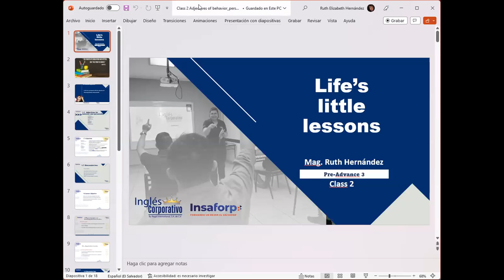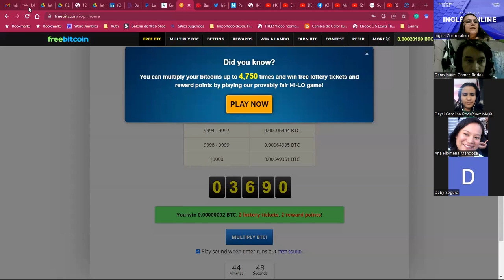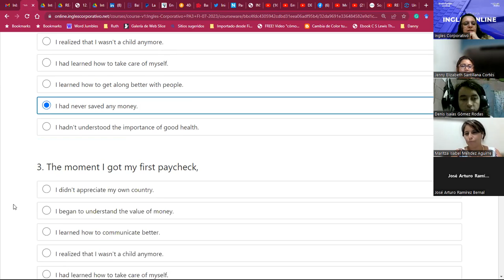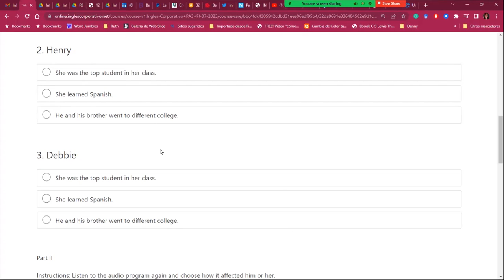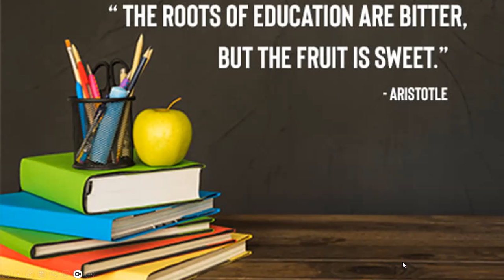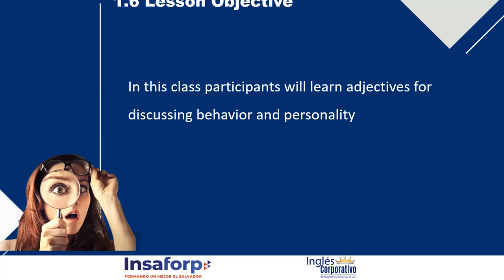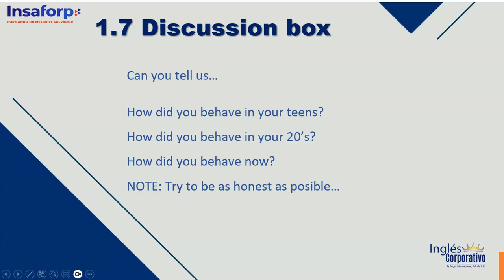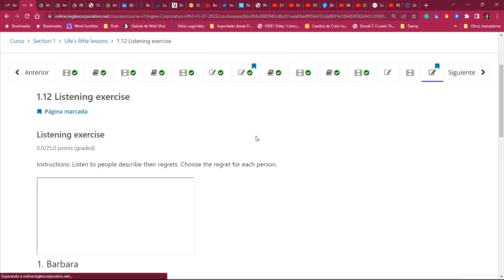Session02-04/07/2023-PA3-01-8-9-PM-07-23 -Hernández-Adjectives of behaviour & personality